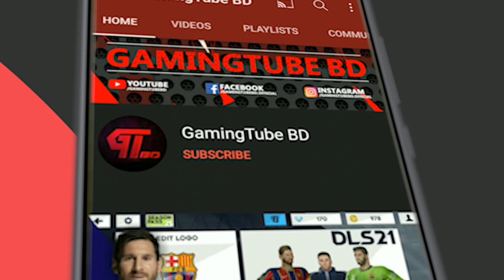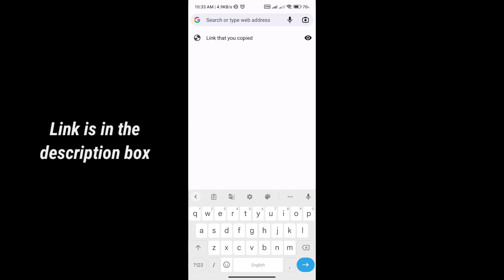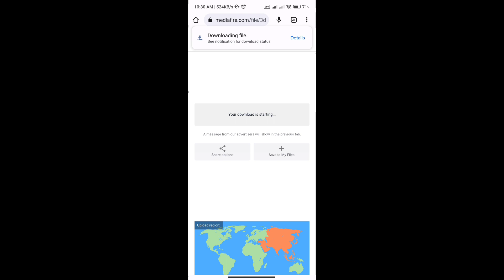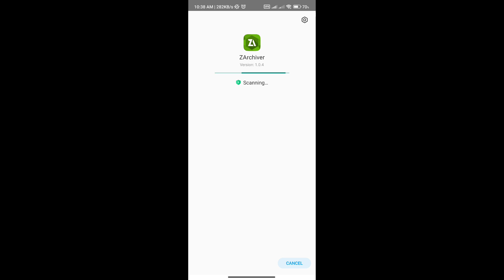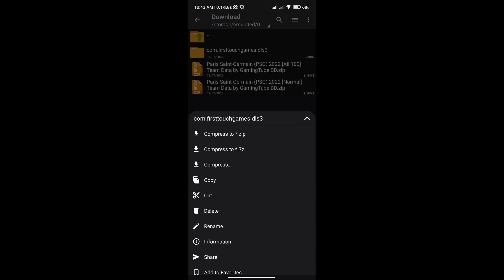How To Create Paris Saint-Germain (PSG) 2022 Team in Dream League Soccer 2019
Welcome Everyone To Our Channel GamingTube BD.
This Video is about How To Create Paris Saint-Germain (PSG) 2022 Team in Dream League Soccer 2019 with full tutorial.

Paris Saint-Germain (PSG) 2022 Team Logo, Kits and Players are here into the data file.
✔️ Tutorial : 03:17

▪Download Link ➡[Search for "GamingTube BD" on Google, Then go to "gamingtubebd . com" website, click on search icon on the top right corner of the website, Type "PSG 2022 Team - DLS 19" in the search box and click on "OK". Hope you get the desired post this time.]

✔Download Dream League Soccer now!